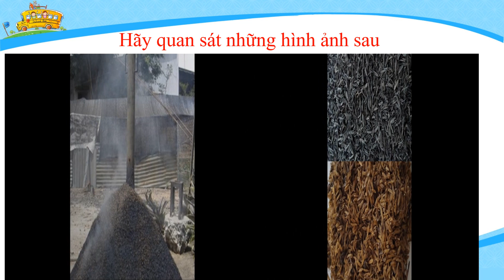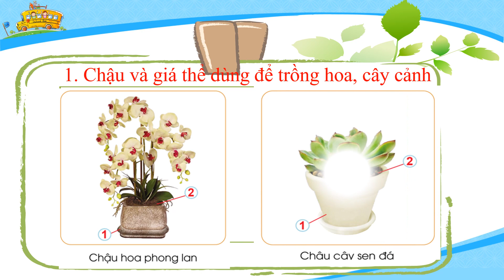Giáo án powerpoint Bài 4: Chậu và giá thể trồng hoa, cây cảnh (T1) | GA điện tử Công nghệ 4 Cd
Phía trên là giáo án Powerpoint hay còn gọi là giáo án điện tử, giáo án trình chiếu Bài 4: Chậu và giá thể trồng hoa, cây cảnh (Tiết 1) | Sách Công nghệ 4 Cánh diều. Giáo án được làm với phong cách: hiện đại, đẹp mắt để tạo sự hứng thú cho học sinh.
Ngoài ra, chúng tôi có đầy đủ giáo án powerpoint các bài khác trong chương trình sách giáo khoa Công nghệ 4 Cánh diều. Tin chắc rằng: Khi sở hữu bộ giáo án này, việc giảng dạy của thầy cô sẽ trở nên nhẹ nhàng và đạt hiệu quả tốt.